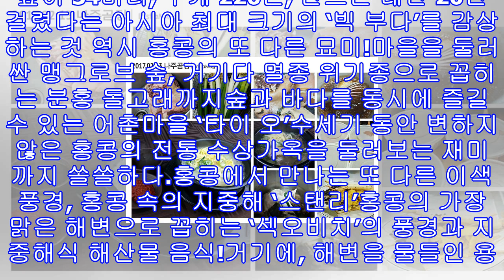'vj특공대' 가을 ‘은행나무 열매’ 수거 양평 용문사..홍콩 ‘트레킹 여행’ 홍콩관광청